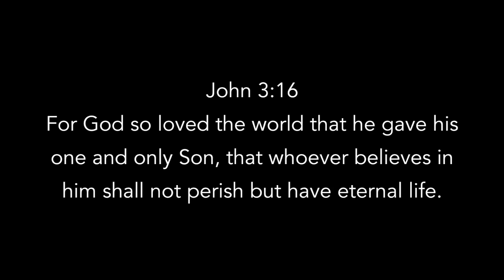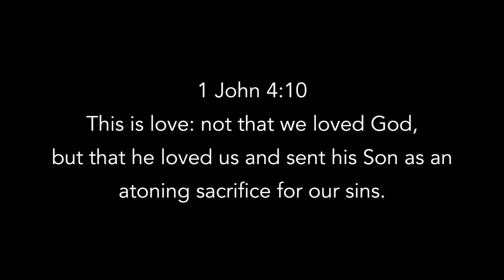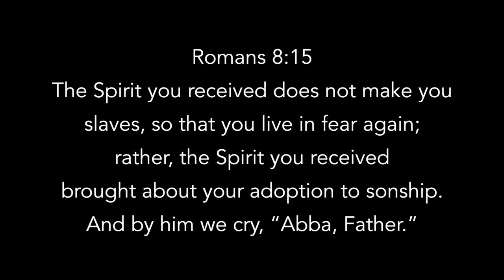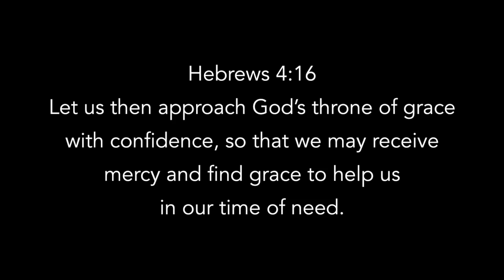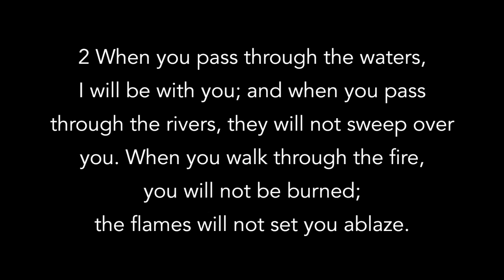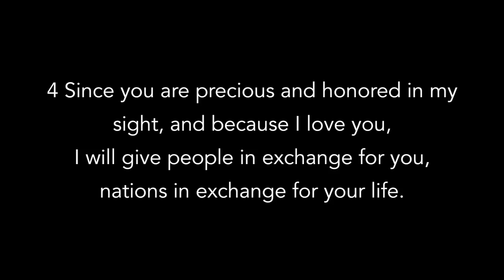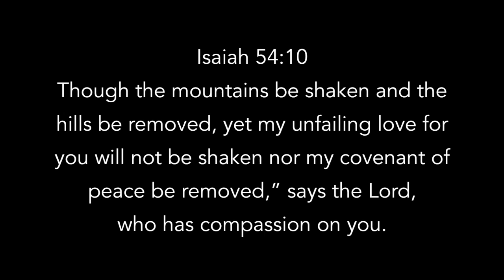Christmas 2016: Ignoring The Obvious